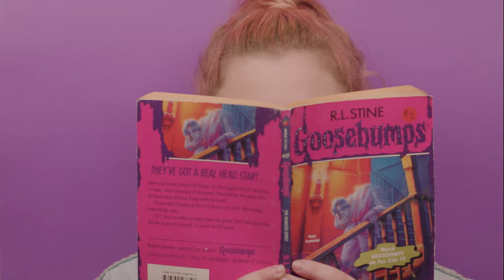Elaska - Outside In (Video)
This video was created and executed by an all female cast and crew. Here's to female excellence and happiness. Enjoy! 💋

Co-Directors: Anne-Maree Shelton & Amy Dellar
Director of Photography: Amy Dellar
Producer: Anne-Maree Shelton
Production Assistant: Amelia Akanni
Editor: Greta Robenstone
Stills Photographer: Briana Davis